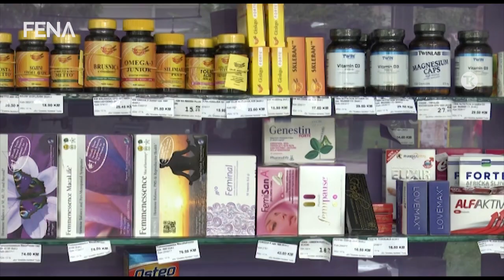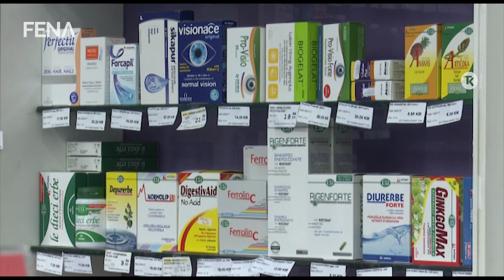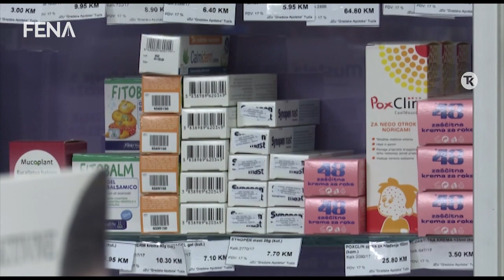Apoteke TK prestaju sa izdavanjem lijekova s esencijalne liste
TUZLA, 31. decembra (FENA) - Visina naknade za izdavanje recepata u Tuzlanskom kantonu niža je nego u ostatku države i šire - tvrde farmaceuti i traže da se to promijeni u njihovu korist.